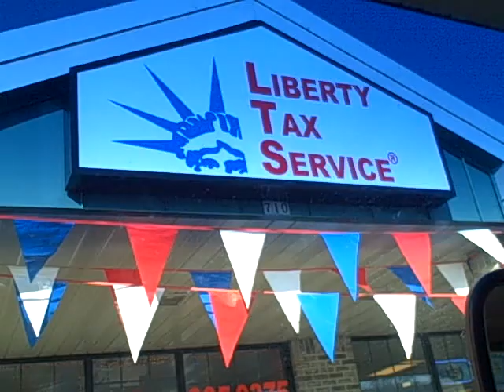PROJECT LONCHIVAR 1-24-12 PART 3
Death and taxes... but I hope nobody freezes to death in a Staue of Liberty costume in the pursuit of life, liberty and happyness.